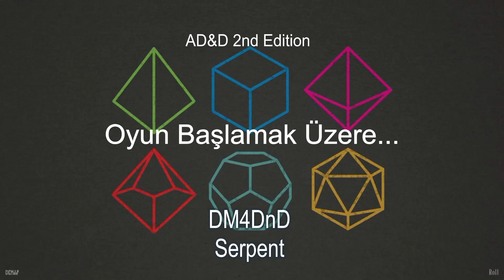FRP | The Luckbringer | 3. Bölüm 2.Parça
Candlekeep limanına inen oyuncularımız en kısa zamanda Leowald'ın evine gitmeye çalışırlar. Fakat, bu şehirde de yapacakları vardır.